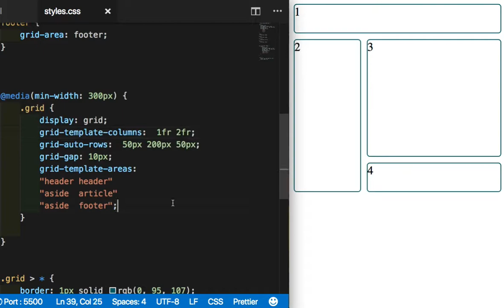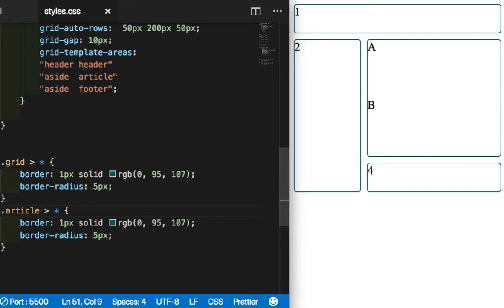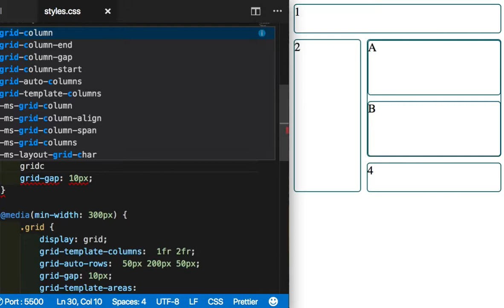CSS Grid 017 nested grids